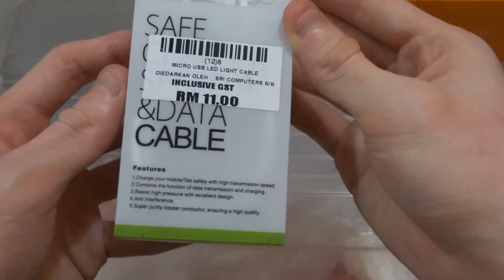Micro USB LED light cable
For any micro usb 2.0 port